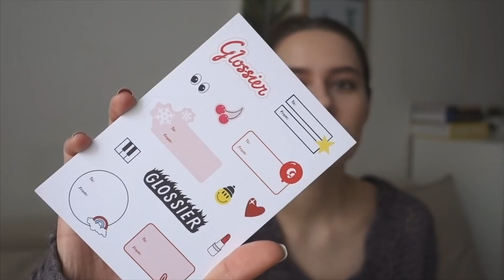Собирайся со Мной / Макияж Новинками, Glossier, Mac, Lumene, Givenchy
Продукты от GLOSSIER
Stretch Concealer Light/Clair 10
Boy Brow
Generation G Lipstick in Leo

Lumene Fresh Skin Tint
Lumene Water Blush
Lumene Nordic Nude Air-light Loose Powder

Mac Whisper of Gilt Highlighter
Mac brush 161SES
Ce produit m'a été offert par M.A.C Cosmetics

ABH Dipbrow pomade en Ash Brown
ABH Subculture Palette

/FAQ/

Я из Риги, живу в Париже

-Что я делаю в Париже?
Учусь в Сорбонне на факультете истории искусств

Sony a6500 + Sigma DC/DN f 1.4, 30mm